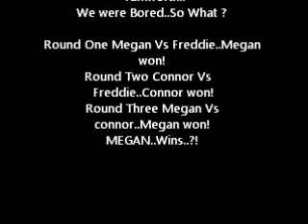Messing Around At Tamworth Park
Messing around having fun don't like it ? Then p*ss off ;)